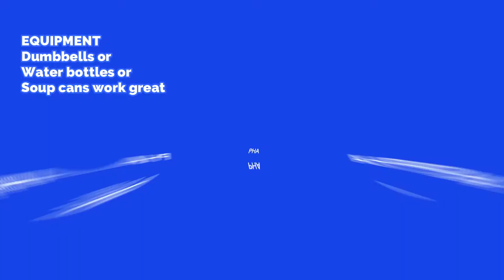30 Minute💛Fat Burning💛PHA, Compound Strength & Low Impact Cardio💛with Dumbbells for Women over 40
Joint safe CARDIO & FULL BODY STRENGTH TRAINING simultaneously with NO JUMPING! PHA (Peripheral Heart Training) for women with Compound & Low Impact Cardio rounds to keep your heart guessing! By incorporating the training technique known as Peripheral Heart Training (PHA) combined with multi-muscle resistance moves (compound strength), and low impact cardio with dumbbells, I have created this fitness program to work for EVERYONE. Beginners, advanced, runners who want cross-training without impact. At  @Fab & Fit Over 40 with Rhoda   THIS IS THE WORKOUT FORMAT FOR YOU, modifications provided so everyone can participate! We will do an upper body strength move, followed by a lower body move, repeat once, followed by a combination move with no rest. Then a short rest and 2 quick rounds of 20 second cardio. Your heart will be pumping due to all the variations and you won't jump AT ALL! Great for low impact, apartment dwellers, athletes who want cross training.

You will need weights for this workout. I am using 8 and 5 lbs. which are medium weight and medium heavy for me. Choose weight appropriate for your fitness level. Just beginning? Grab a couple cans of soup. It works, I know because that is how I started!!!

Want to train ono-on-one with me? I offer a daily coaching program for just $3.12/day and also live personal training at a much reduced rate to what you would pay in a gym. We are both at home so the commute is an easy one!

HERE IS YOUR WORKOUT:

High row
Side lung alternating
Repeat
Combine

*skate

Alternating overhead press
Squat
Repeat
Combine

*Punch and kick
Flys
Deadlifts
Repeat
Combine

*hamstring curls arms forward back

Wide bicep curl
Curtsy lung
Repeat
Combine

*Soccer kicks

Press open close in front
Swing through
Repeat
Combine

*Up and overs

Overhead tricep extension
Wide squat
Repeat
Combine

*1,2,3 knee

You should always consult your physician or other healthcare provider before starting or changing your exercise program.

Understand that there is a risk of injury associated with participating and using an exercise instructional video.

You assume full responsibility for any and all injuries, losses and damages that you might incur while participating in this program. You are fully responsible for all injuries, claims, or damages.***